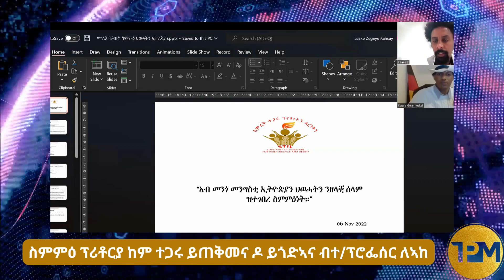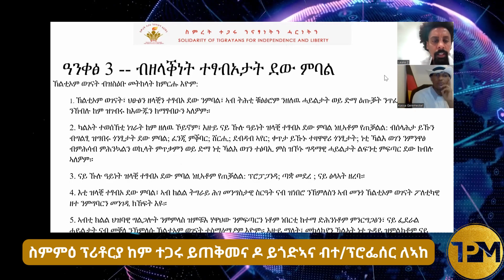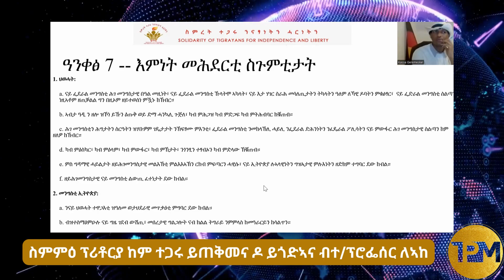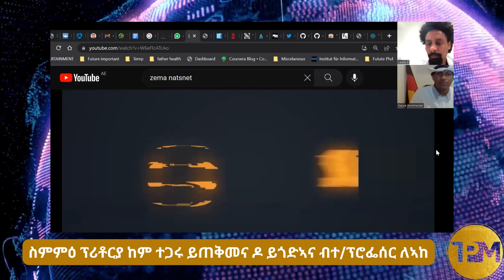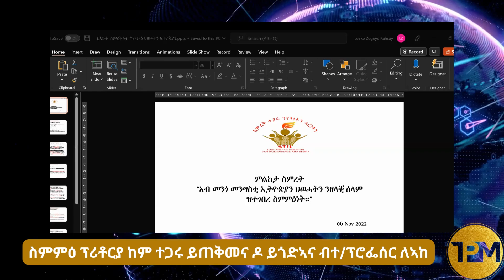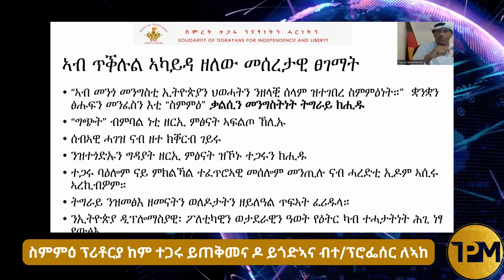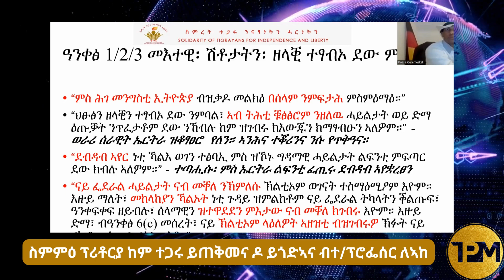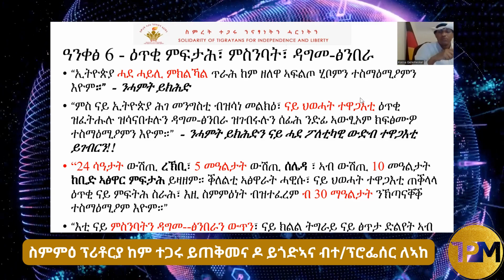ስምምዕ ፕሪቶርያ ከም ተጋሩ ይጠቅመና ዶ ይጎድኣና ብተፕሮፌሰር ለኣከ ዘገየ